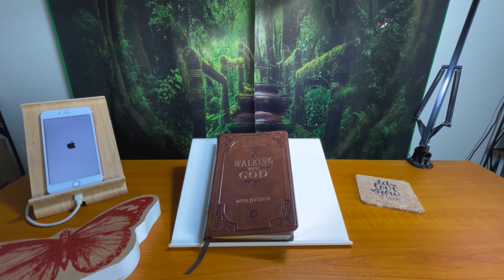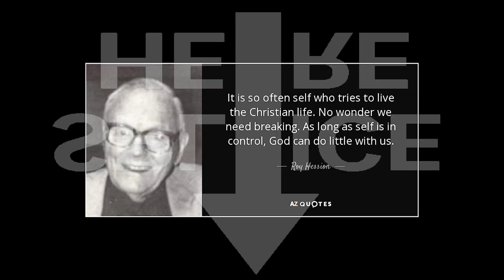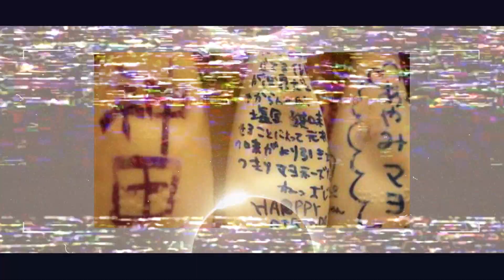ArtZdevotions - Day 328 | February 10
0:00 - an ArtYCinZ production
0:11 - Chapter 1: Walking with God (Morning devotional)
2:10 - Chapter 2: A Shelter from the Storm (Evening devotional)
4:21 - outro (Happy Birthday dear brothahh...)

☦️These videos were primarily created for discipling my High School mentees who attend the 24/7 ministry @VillageChurchOfGurneeIL

☀️🌘Psalm 1:1-3

🌲🏞Joshua 1:8

🎶Meditation songs:
"The Winter of 1984" is a track off of my solo debut featuring Andrew Barkules,